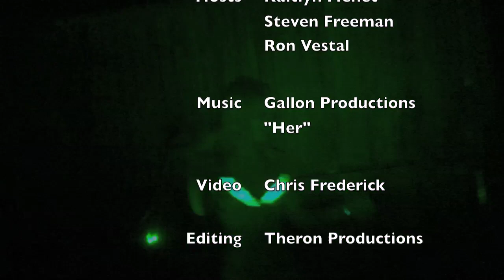2013-09 - Light Show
September 2013 - Neon Body Paint Photography Event
Light Show

Kai Pie Creations
 -Performer - Kaitlyn Menet
 -Performer - Destiny Basselgia
 -Performer - Christian Jones

Event Hosts:
  -Kaitlyn Menet
  -Steven Freeman
  -Ron Vestal

Photography: Christ Frederick

Video: Chris Frederick